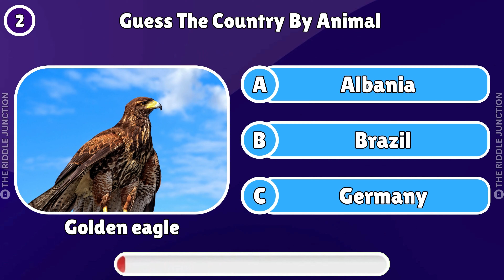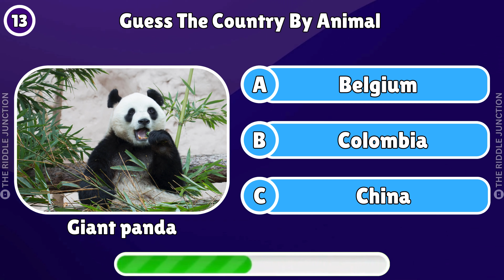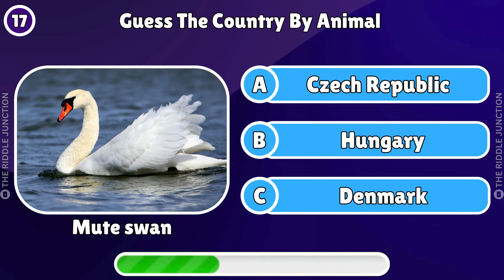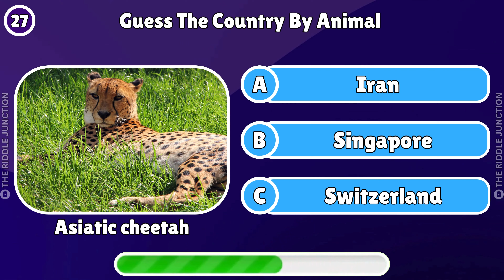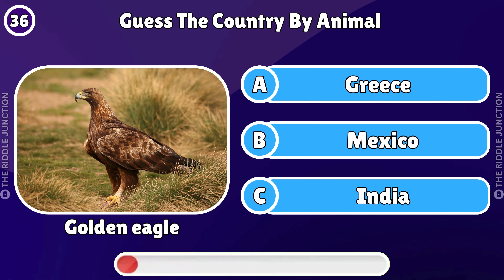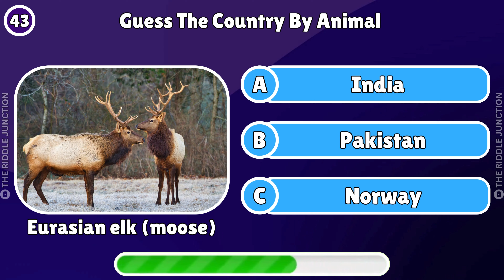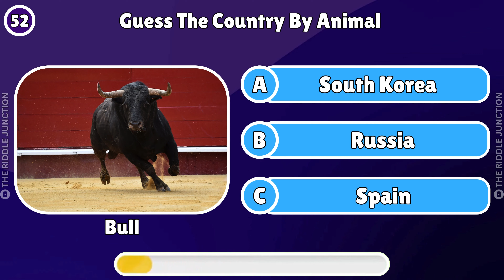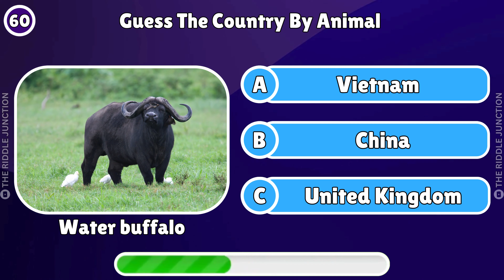Guess The Country By Animal | Country Quiz Challenge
Welcome to our country quiz trivia challenge where you'll have to guess the country by its national animal! Test your knowledge and see how many countries you can identify correctly. From lions to dragons, get ready to put your global knowledge to the test in this fun and educational game!

Audience Searches :
guess the national animal country
guess the country by national animal
country quiz
guess the country by the national animal
country flag quiz
guess the country by the animal
guess the animal
guess the country by animals
guess the country national animal
guess the flag
country national animal
guess the country by its national animal
national animal
guess the national animal
guess the country animal